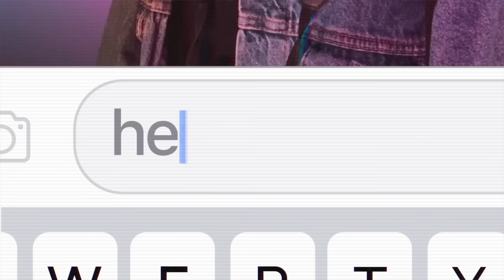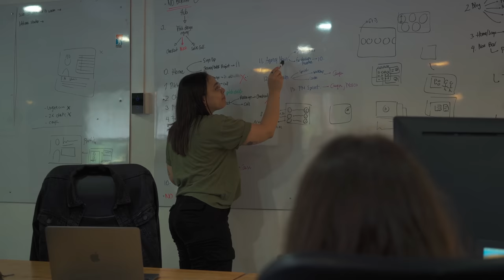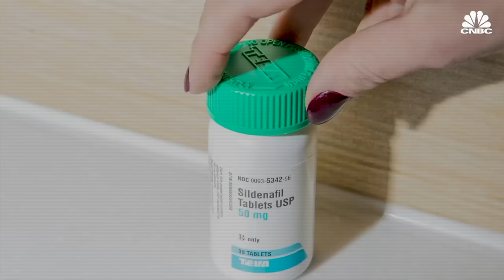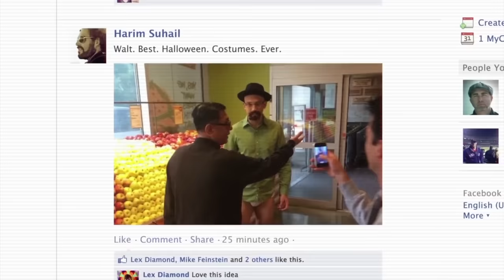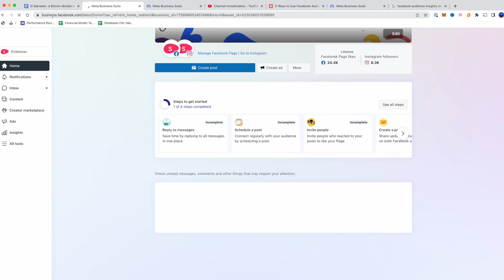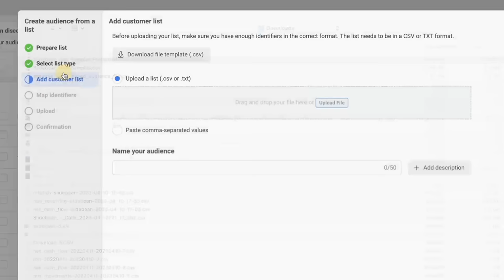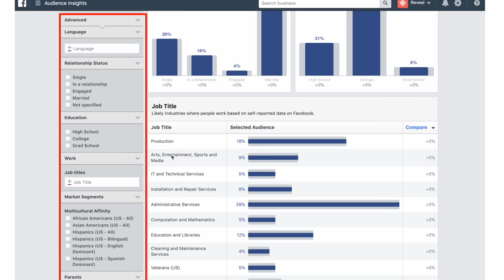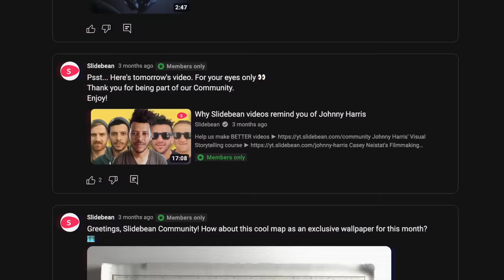Selling Human Data - Evil Businesses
What does the internet know about you?

You might think of yourself as a customer of Youtube as you watch this video.
You think of yourself as the customer of all these products you use daily.
For thousands and thousands of years, humans have been consumers: we traded, we purchased…
And we think of ourselves as customers of these free products, but - let me break the bubble for you, you are not a customer.

You’re the product.

If this product you are using is made by a for-profit company, and none of your money goes to that company- that means they have another customer, and you are just the product.
For the first time in humanity’s history, we’ve become the products. In the era of the internet, people's data is a valuable asset that companies and even governments are willing to pay good money for, and tech companies figured out the business model to make it happen.

About Slidebean